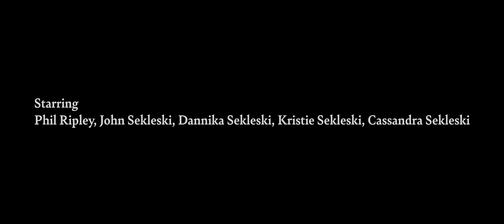Dark Stroke - Horror/Thriller Short Film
An artist's traumatic memories materialize on the canvas.

A short film I made with my family - wrote it in three hours and filmed it in one day.

Credits:
Directing, Editing, Sound Design and Color Grading by QUINN ARROWSMITH
Cinematography QUINN ARROWSMITH
Screenplay QUNN ARROWSMITH and CASSANDRA SEKLESKI
Boom Operator KRISTIE SEKLESKI
Assistant Director LU RIPLEY
Starring PHIL RIPLEY, JOHN SEKLESKI, DANNIKA SEKLESKI, KRISTIE SEKLESKI, CASSANDRA SEKLESKI

Gear:
Shot on the Blackmagic Pocket Cinema Camera 4K
Olympus M.Zuiko Digital ED 12-45mm f/4 PRO lens
Edited in Adobe Premiere Pro
Visual Effects - After Effects